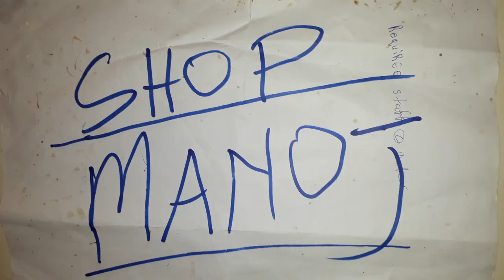how to convince customers to buy your product even if you don't understand their language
Like this video? Please give it a thumbs up below and/or leave a comment - Thank you!!